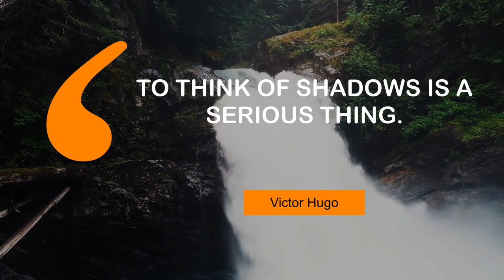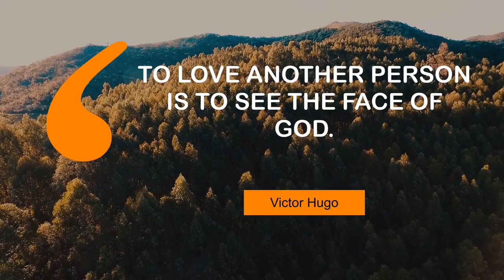Motivating Thoughts of Victor Hugo | @MyMotivationMantra | Daily Motivation Mantra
Victor HugoFamous Quotes | Your Path to Success

00:00 No one can keep a secret better than a child. - Victor Hugo
00:25 The wise man does not grow old, but ripens. - Victor Hugo
00:42 To think of shadows is a serious thing. - Victor Hugo
00:59 To love another person is to see the face of God. - Victor Hugo
01:16 The ox suffers, the cart complains. - Victor Hugo
01:34 An intelligent hell would be better than a stupid paradise. - Victor Hugo
01:51 To contemplate is to look at shadows. - Victor Hugo
02:08 Forty is the old age of youth; fifty the youth of old age. - Victor Hugo

Videos :
licensed for free for commercial and non-commercial purpose.